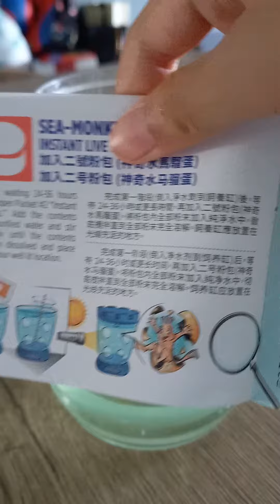part 2 of my sea monkeys